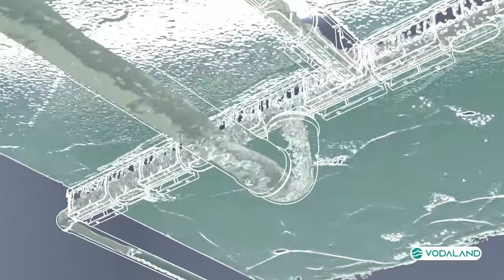Vodaland - Easy 1 Trench Drain Installation Video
Installation video for our Easy 1 trench drain system. Perfect for any home and garden installations and highest rated for installation ease and use. Our Easy 1 system can be found